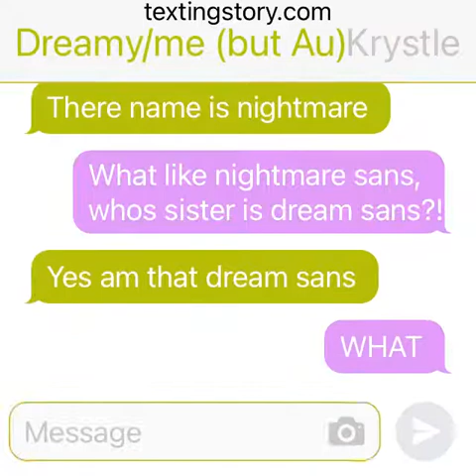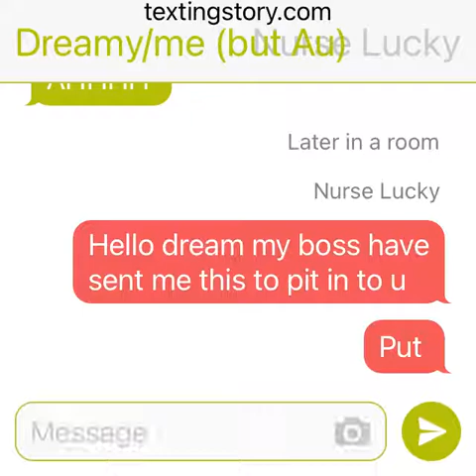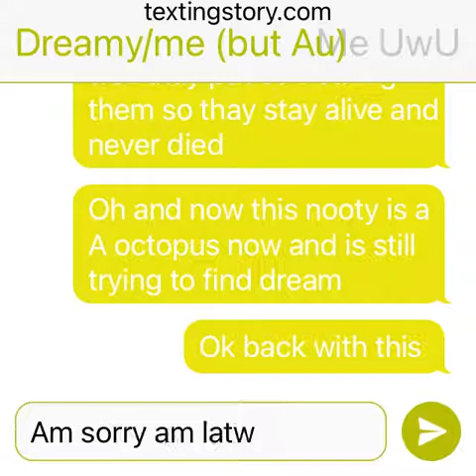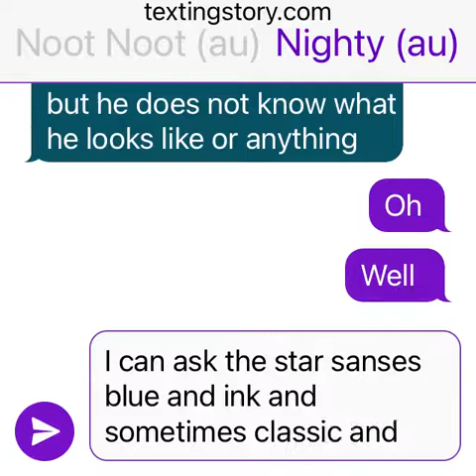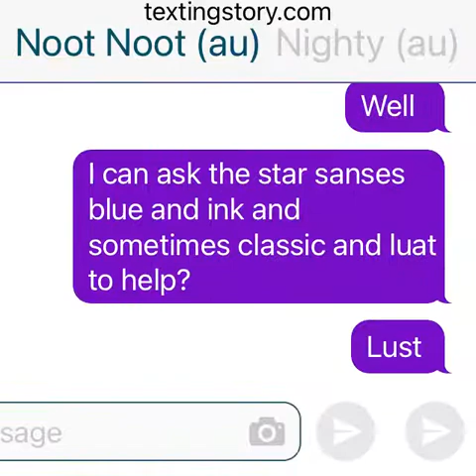Experimented dream au // part 2 \\ au by me